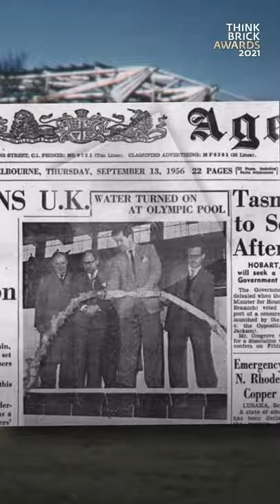Think Brick Awards 2021: Kevin Borland Tribute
AUSTRALIA'S RICHEST DESIGN AWARDS

Since 2005 the Think Brick Awards have encouraged architects to push boundaries and reimagine the application of brick, block, pavers and roof tiles in contemporary design. The Think Brick Awards reward innovation and craftsmanship and recognise the important contributions that architects, builders, bricklayers, block layers and manufacturers make to the process of creating outstanding residential and commercial projects.

The Kevin Borland Masonry Award (in association with the Concrete Masonry Association of Australia) recognises projects that highlight the design potential of concrete masonry in commercial or residential built architecture.

Kevin Borland (1926–2000) was an innovative architect, a generous patron of younger architects, and an inspiring and much-loved design studio teacher.
After beginning his architectural studies at the University of Melbourne in 1944, Borland deferred to serve in the West Pacific in World War II. On returning, he completed his studies and graduated with a Bachelor of Architecture in 1950.
 After working at Mockridge Stahle & Mitchell’s office, Borland, together with friends Peter McIntyre and John and Phyllis Murphy, won the national competition to design the Melbourne swimming and diving stadium for the 1956 Summer Olympics.
Together with his former student and friend Daryl Jackson, Borland completed the design and construction of the distinguished brutalist Harold Holt Memorial Swimming Centre (1968–1969 in Melbourne’s Glen Iris.
During a time when peer awards were far less common than they are today, Borland’s designs received numerous awards from state chapters of the Royal Australian Institute of Architects. His work made a significant contribution to the trajectory of Melbourne architecture.